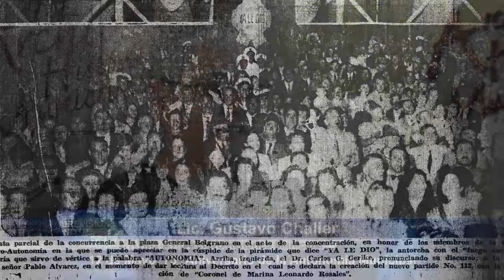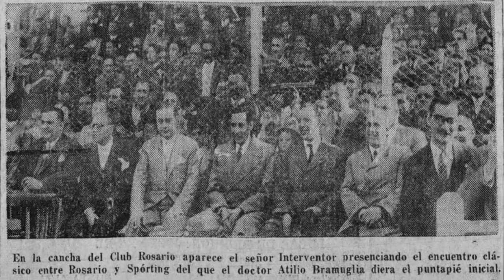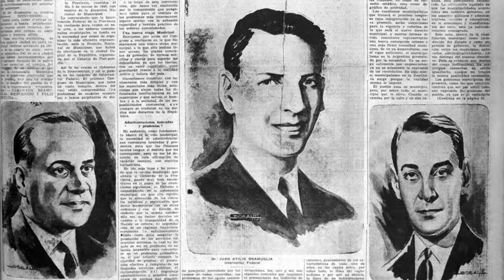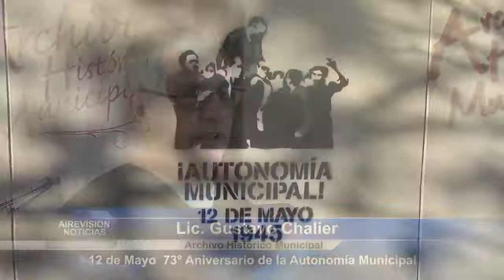Lic Gustavo Chalier Nos cuenta la historia de la Autonomía Municipal